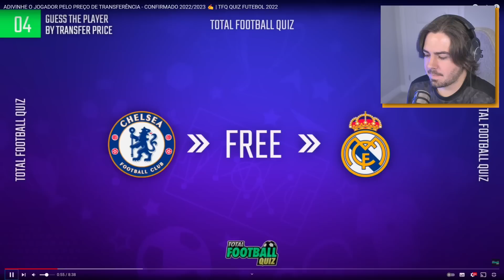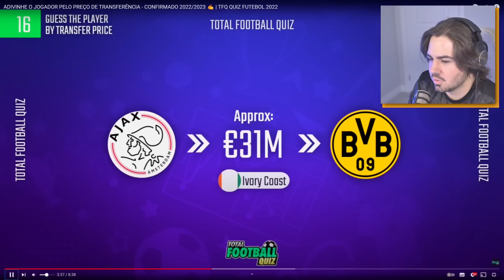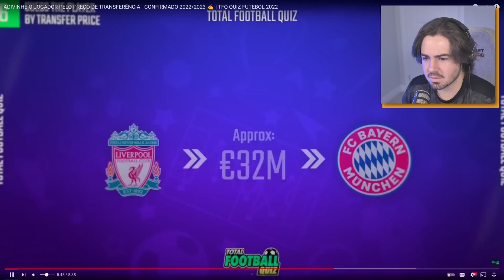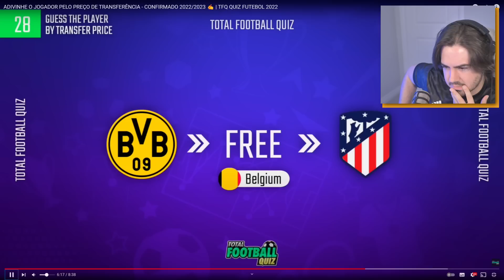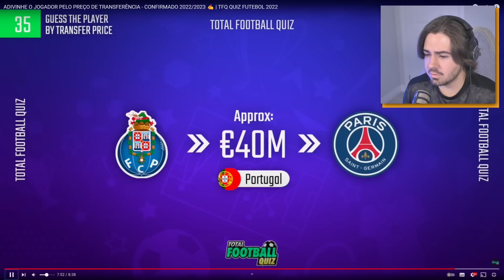TENTE ADIVINHAR O JOGADOR PELO VALOR DA TRANSFERENCIA!